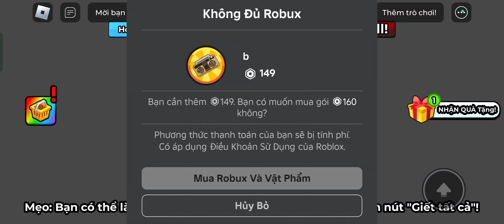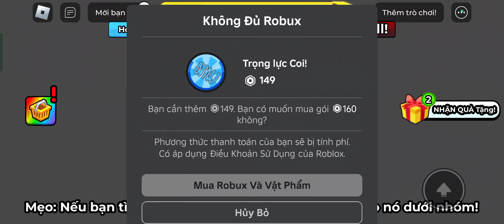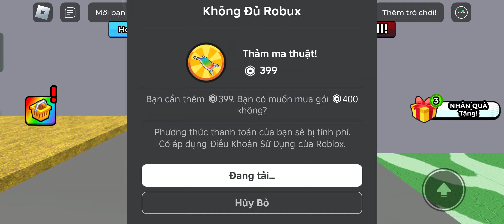Đi Tìm Và Thoát Khỏi Nhà Tù